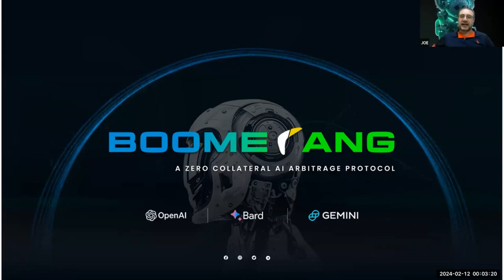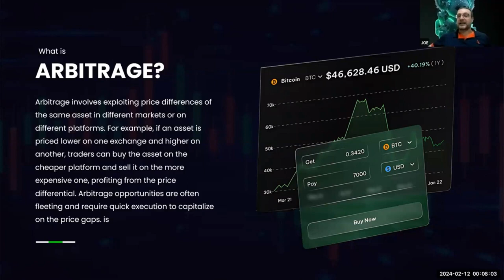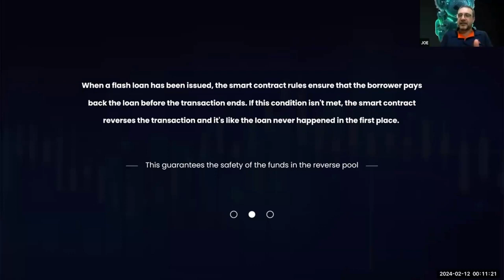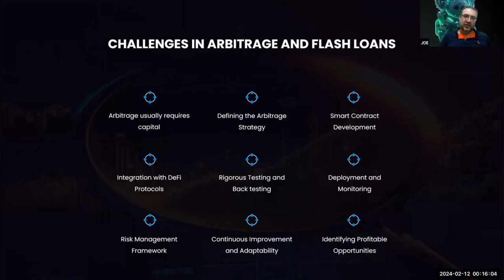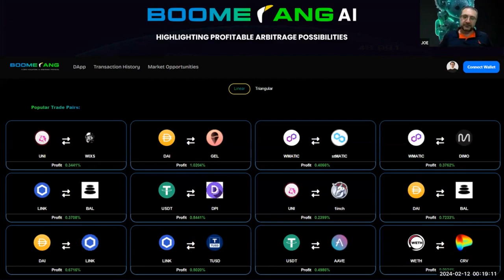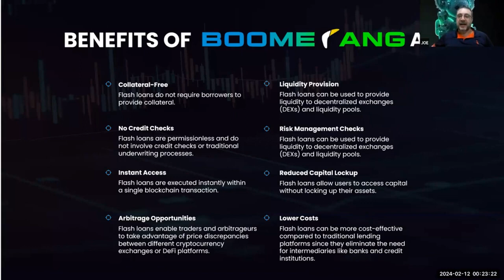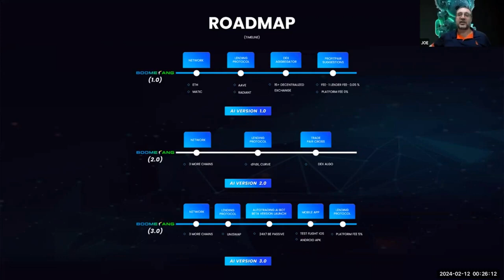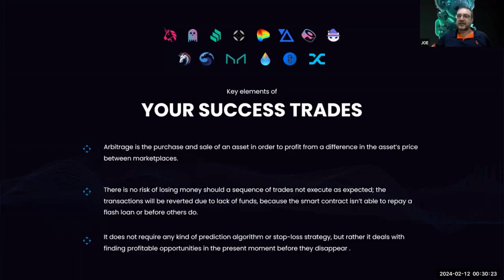Презентация от тренера Boomerang AI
Уникальный инструмент для заработка при интеграции WAAS Boomerang AI  AAVE MetaMask  и Искусственного Интеллекта
Искусственный интеллект при интеграции  WAAS Boomerang AI  AAVE  и MetaMask, гарантирует безубыточность всех сделок на 100% Теперь никто из вас не потеряет на биржах ни единого цента.
Всё будет делать арбитражный робот с искусственным интеллектом Boomerang Бот работает за вас 24 часа в сутки, без перерыва и выходных.
Это революция в крипто мире.
Предрегистрация уже началась. Старт на днях.
Есть партнерская программа.
Вы будете первыми, самыми первыми. Доходность бота Boomerang до 300% в месяц."